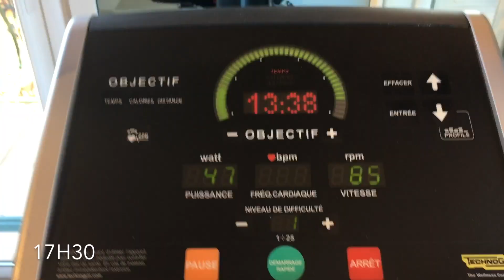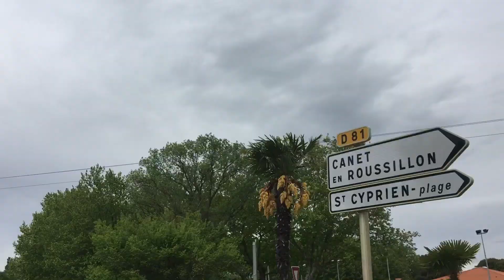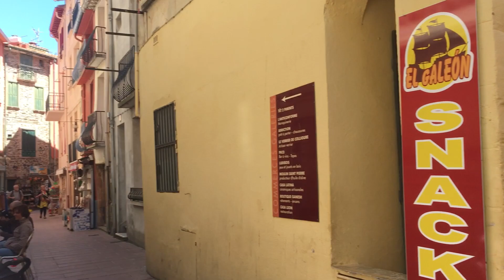JE VOUS EMMENE AVEC MOI EN VACANCES ! - VLOG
N'OUBLIEZ PAS LA HD 1080p EST DISPO,C'EST BEAUCOUP MIEUX!

Hello tout le monde! Nouvelle vidéo VLOG ou je vous emmène avec moi en vacances dans le sud de la France, j'espère quelle vous plaira.
J'attends vos retours, plein de bisous.

I N S T A G R A M : helloooflavie
T W I T T E R : @helloooflavie
S N A P C H A T : helloooflavie
M U S I C A L L Y : helloooflavie

-haut : pimkie
-rouge à lèvres: nyx

•À PROPOS :
-Je m'appelle Flavie
-J'ai 16 ans ( née le 13/10/2001 )
- Je suis en première

✩Appareil photo utilisé pour cette vidéo: Canon EOS 700D
Logiciel de montage : Imovie
Logiciel pour les miniatures : picmonkey
Éclairages: AMAZON

Bonne journée!♡